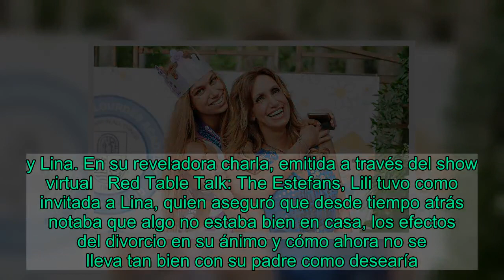Así vivió Lina, la hija de Lili Estefan, el difícil divorcio de sus padres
Lili Estefan abrió por completo su corazón para contar los detalles de su divorcio, 25 años después de haber dado el “sí, acepto” a Lorenzo Luaces y tener una familia junto a sus dos hijos, Lorenzo Jr. y Lina. En su reveladora charla, emitida a través del show virtual   Red Table Talk: The Estefans, Lili tuvo como invitada a Lina, quien aseguró que desde tiempo atrás notaba que algo no estaba bien en casa, los efectos del divorcio en su ánimo y cómo ahora no se lleva tan bien con su padre como desearía. A pesar de que Lili hizo hasta lo imposible porque sus hijos no se vieran afectados por la situación que pasaba su matrimonio, la infidelidad que confesó Lorenzo alcanzó a ambos chicos. Lina recuerda que cuando tenía 14 años su mamá estaba de viaje, y su padre salió de fiesta con amigos que ella no conocía. A la joven se le hizo extraño, pues conocía bien el círculo social de sus padres.Loading the player...  “Quería saber en dónde encontrarlo porque me iba a quedar sola en casa y así me sentiría segura”, dijo frente a su madre, su tía Gloria Estefan y su prima Emily Estefan. Lina intentó llamarlo, y tras varios intentos por fin escuchó la voz de su padre con música de fondo. Lorenzo volvió a casa no de muy buen humor y con reclamos: “Por eso es que odio estar aquí. En el segundo que llego alguien está de malas o me castiga”, expresó antes de volver a dejar a su hija sola. Fue entonces cuando Lina supo que su padre ocultaba algo, que las cosas en su hogar no estaban bien. Sin embargo, guardó silencio y no le dijo nada a su mamá, pensando que imaginaba todo y lo que menos quería era crear un conflicto familiar por, aparentemente, nada. Contarle a su hermano tampoco parecía buena opción, a pesar de que tienen una relación muy cercana.